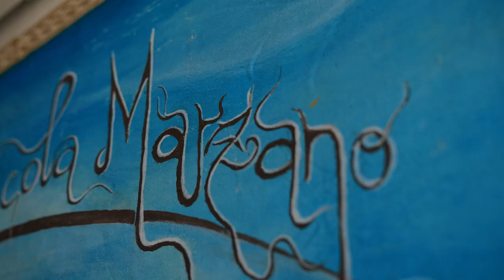MARZANO - tradizione e qualità nella produzione di conserve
Fare delle buone conserve alimentari utilizzando quanto la generosa terra della nostra terra produce. Alla base dell'azienda agricola Marzano di San Pietro Vernotico c'è proprio quest'idea che dal 1958, primi nel Salento, porta a produrre conserve di qualità.
Negli anni l'azienda è cresciuta e ha introdotto le innovazioni tecnologiche che si rendevano disponibili via via, ma mai abbandonando del tutto delle fasi di lavorazione manuale. Questo limita i quantitativi ma permette di caratterizzare il prodotti in modo impensabile per l'industria.

PROGETTO DI COOPERAZIONE  "SMART TDM"
Smart Tourism and Destination Management nella Terra Dei Messapi.
Ricette per un’esperienza rurale di qualità.

Progetto finanziato dal PSR Puglia 2014/2020 - Misura 16.3.2 "Creazione di nuove forme di cooperazione per lo sviluppo/la commercializzazione dei servizi turistici"